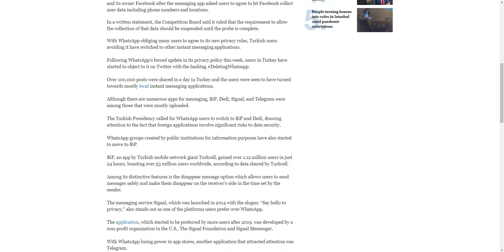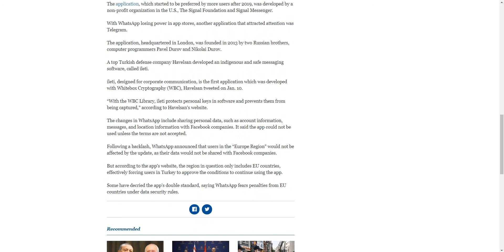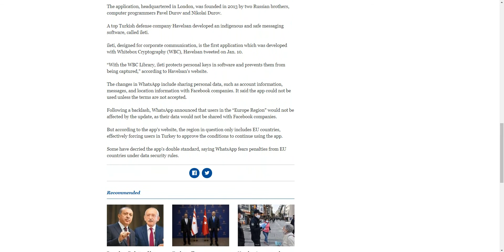Turkey Launches Probe Into Facebook, WhatsApp Data Collection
Turkey launches probe into Facebook, WhatsApp data collection (hurriyetdailynews, Jan 11, 2021)